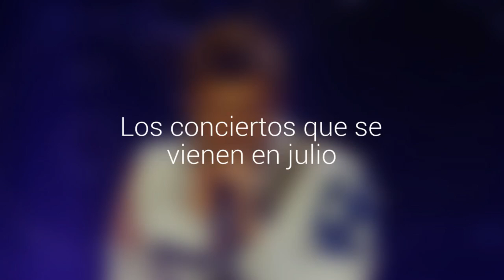Los conciertos que se vienen en julio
Hay para todos los gustos:  Dream Theater, Luciano Pereyra, Illya Kuryaki and The Valderramas, Pierce The Veil, Nick Carter, Ella Baila Sola, Mocedades, Suicide Silence, Genetics y la ahora DJ, Sasha Grey.